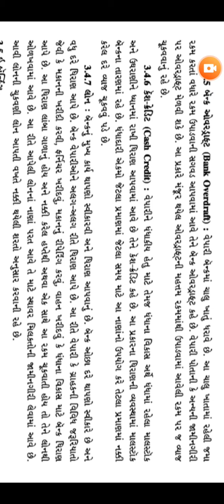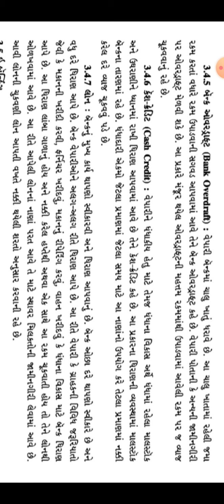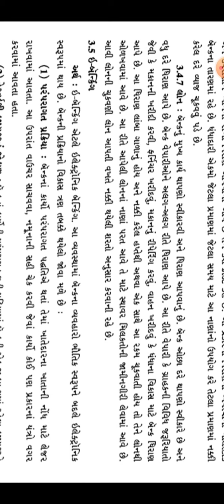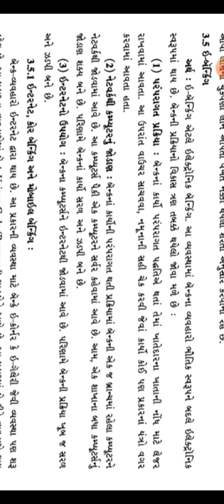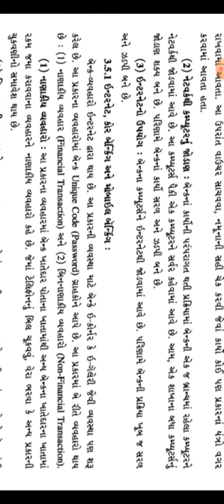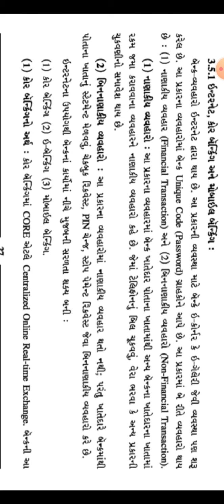B.O.M. 11th Commerce Chapter -3 Part -5